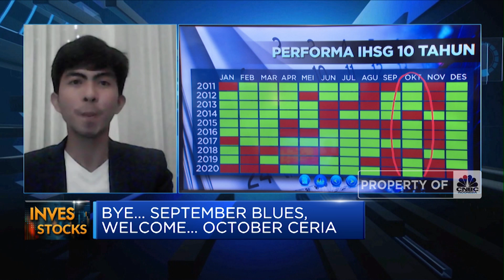Bye September Blues, Saatnya Atur Strategi Investasi di Oktober!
Berita Lainnya: Harga Emas Pegadaian Hari Ini Turun Seceng! Borong, Moms...?

Sepanjang bulan September 2021 ini, pergerakan indeks harga saham gabungan cenderung sideways dan banyak dipengaruhi sentimen negatif terkait covid-19, tapering off The Fed hingga kasusu potensi gagal bayar raksasa properti evergrande.

Diharapkan pada Oktober 2021, meredanya kasus covid-19, commodity boom hingga pemulihan ekonomi bisa menjadi booster bagi pergerakan pasar saham. Nah seperti apa potensi penguatan indeks di Oktober? dan bagaimana strategi yang tepat untuk perdagangan Oktober?

Selengkapnya simak Daniel Wiguna dengan CEO Sucor Sekuritas, Bernadus Wijaya di Investime, CNBC Indonesia (Kamis, 30/09/2021).